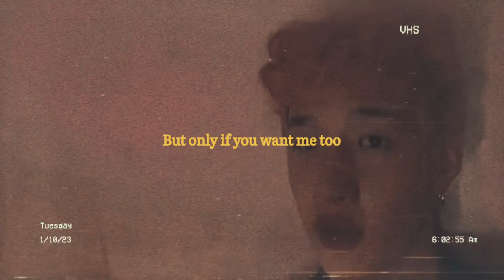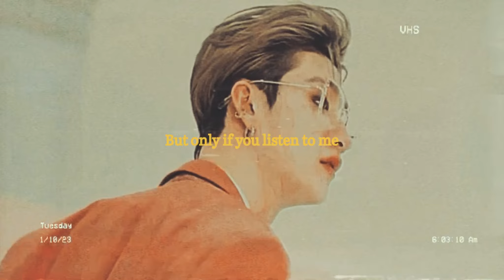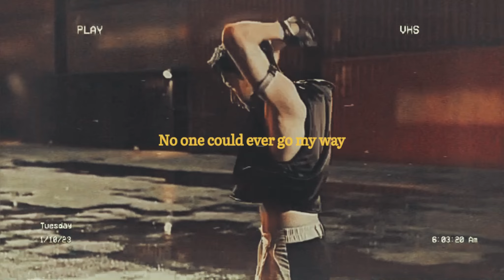Stray Kids Bangchan - Come Inside of My Heart FMV with Lyrics by IV of Spades